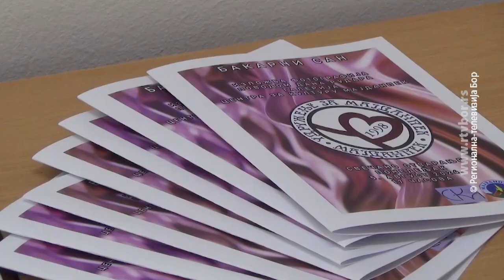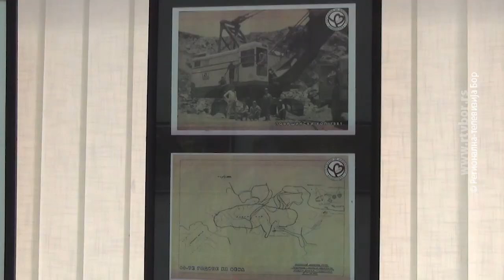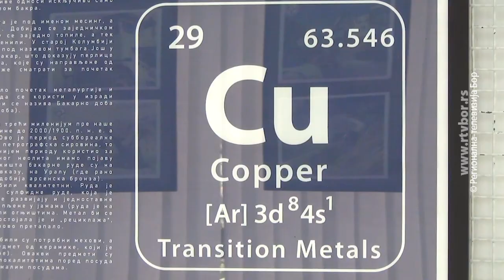„Bakarni san“ majdanpečkih rudara, 6. avgust 2024. (RTV Bor)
Pod simboličnim nazivom „Bakarni san“, Udruženje za Majdanpek je i ove godine, uoči  6. avgusta Dana rudara, priredilo  izložbu fotografija i dokumenata koji svedoče o istorijatu majdanpečkog rudnika. Na postavci, čijem otvaranju su pored brojnih Majdanpečana, prisustvovali i predstavnici kompanije Zijin Koper, hronološki se može ispratiti istovremeni razvoj rudnika i grada, koji su oduvek bili nerazdvojiva celina.